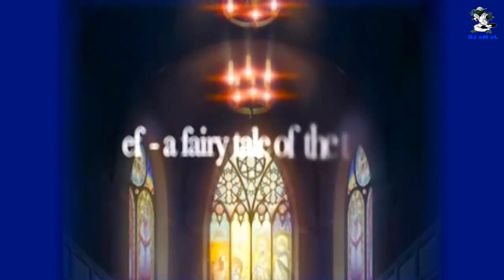Sudhu Nangi - Roshan Fernando 720P HD (((STEREO)))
Sudu Nangi - Roshan Fernando 720P HD